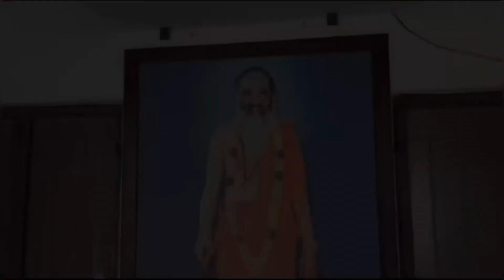പൂരമഹോത്സവത്തിന്റെ മുന്നോടിയായുള്ള പണിക്കരെ കൂട്ടികൊണ്ടു വരുന്ന ചടങ്ങ്നടന്നു